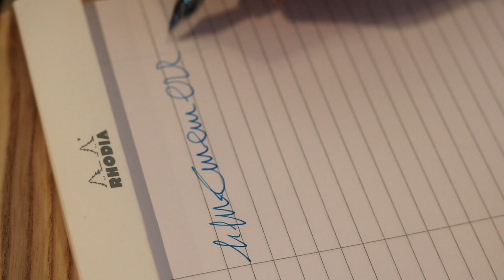Montegrappa Fortuna Blazer fountain pen review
Our take on the Montegrappa Fortuna Blazer fountain pen.
The Montegrappa Blazer is a steel pen, with lots of colors, obtained by treating the pen to a blaze of fire.